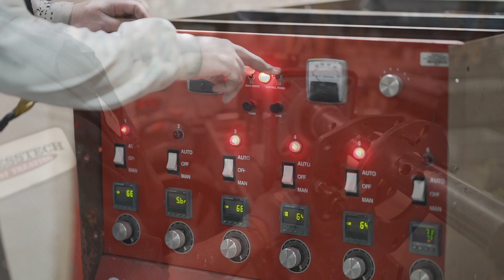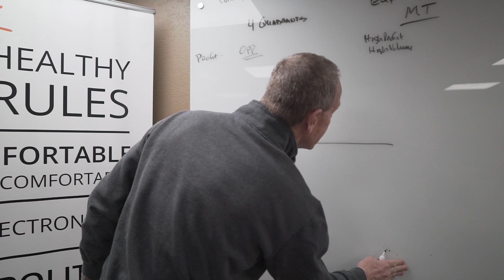Mactech: Who We Are - We Create Solutions Using On-Site Field Machining Innovations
We are a world leader in the production of portable machining, cutting and heat treating equipment.  We maintain high industry standards for quality and cost.  All of our products are crafted by experienced machinists.